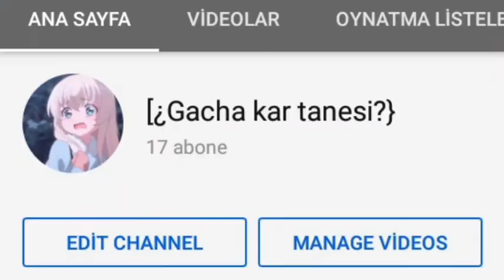On yedi abone? yine çok teşşekürler